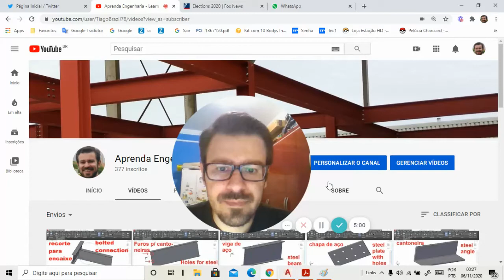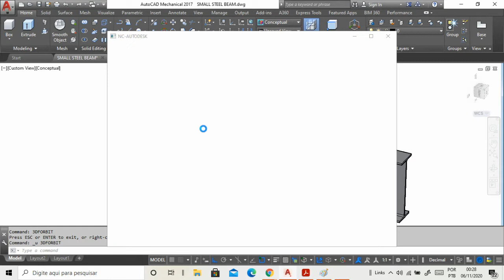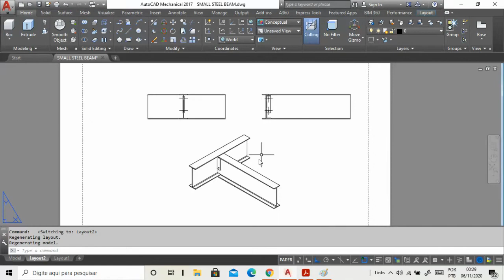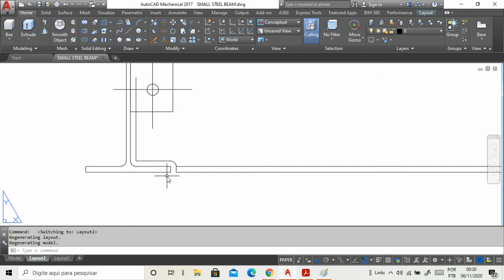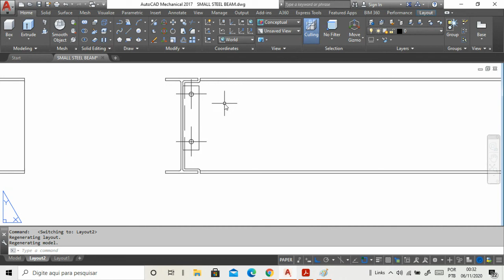Ligação Entre Vigas de Aço - Estruturas Metálicas | Connection - Steel Structures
Não entendeu, pergunte.